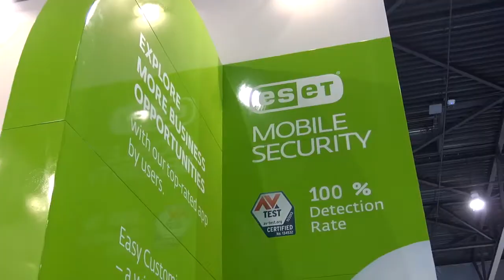ESET News - Mobile World Congress 2014